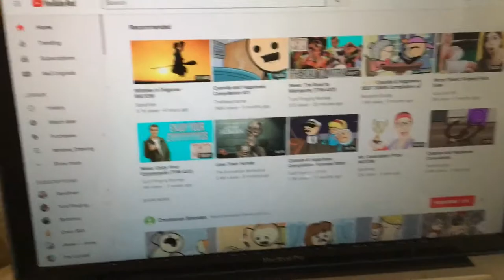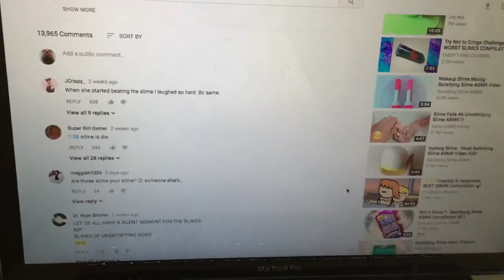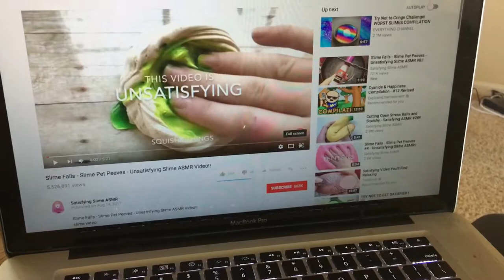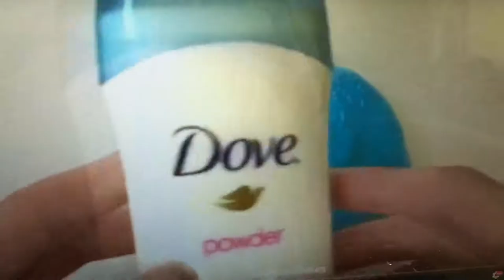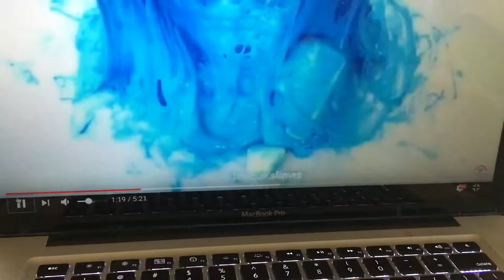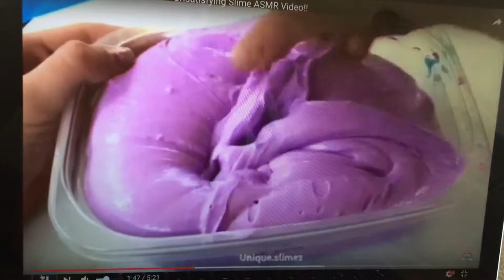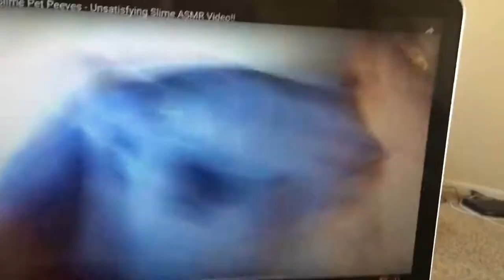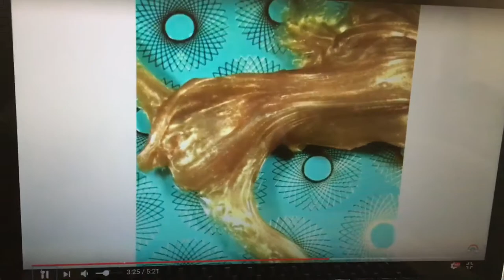Unsatifying slime asmr videos🤢😬